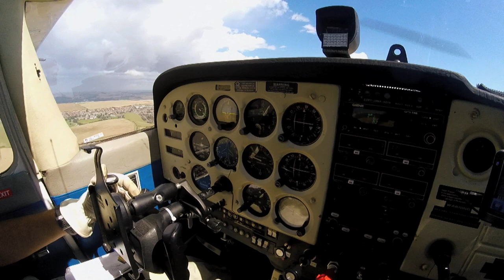Flying a banner over Brighton Pride 2017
The Flying Reporter joins pilot Simon Moores, as he flies a banner over Brighton Pride 2017 in a Cessna 172 from Kittyhawk private airstrip north east of Brighton.

Great aerial views of Brighton seafront

One More Chance (2684/6)
Neil Williams (PRS) / Adam Drake (PRS) / Martin Okasili (PRS) Licensed for use in this film by The Audio Network

Aquarius (2838/4)
Terry Devine-King (PRS) Licensed for use in this film by The Audio Network